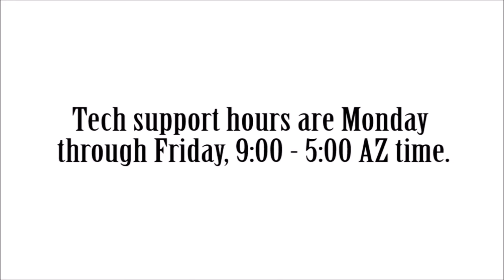Mypushcart Technical Support Contact Info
We specialize in remote start systems for cars & trucks.  We offer free technical support 9 - 5pm Arizona time.  Office hours are Monday thru Friday.